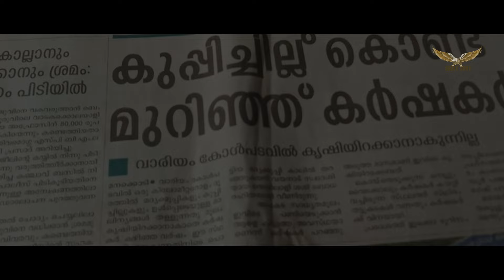ചേറ് | Malayalam Short Film | ശ്രീ സത്യൻ അന്തിക്കാട് പ്രകാശനം ചെയ്‌ത മലയാള ഷോർട് ഫിലിം ചേറ്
ചില കരുതലുകൾ ഭൂമിയോളം വിലപ്പെട്ടതാണ്

ശ്രീ സത്യൻ അന്തിക്കാട് സാമൂഹിക പ്രസക്തിയുള്ള ചേറ് എന്ന ഷോർട്ട് ഫിലിം പ്രകാശനം ചെയ്തു. മുൻ  കൃഷിമന്ത്രി സുനിൽകുമാർ ആശംസകൾ അർപ്പിച്ചു.

Banner Eagle Shot Creations
Story & Direction Joju N A
Story Idea Valsalan Manikkath
Dop Kiranraj Mulagunnathukavu , Joy MTR
Editor Alex Jose
BGM & SFX Jossy Arakkal
Associate Director Prijukumar , Sujith
Sound Mix Sooraj Rajan
Singers Sopanam Sunilkumar , Mariya Julie